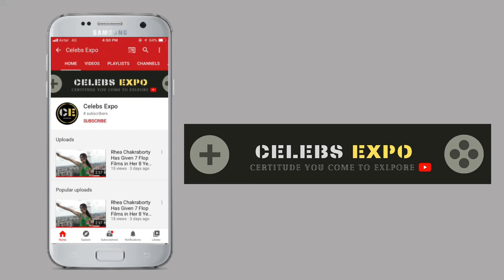Vacation मनाने निकली Shama Sikander ने Bikini पहन करवाया Bold Photoshoot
Thanks.